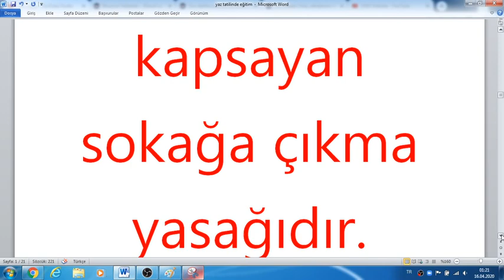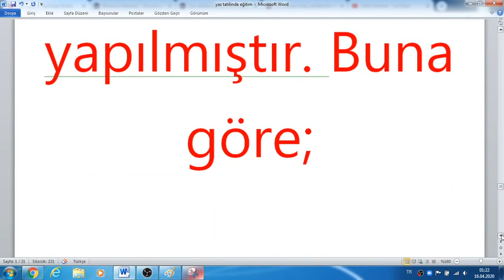ECZANELERDE YENİ DÜZENLEME